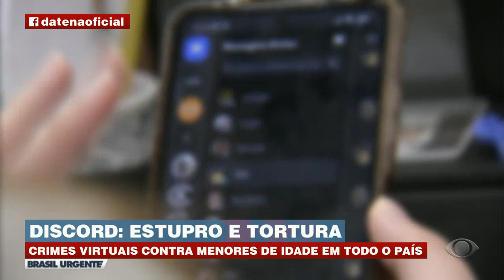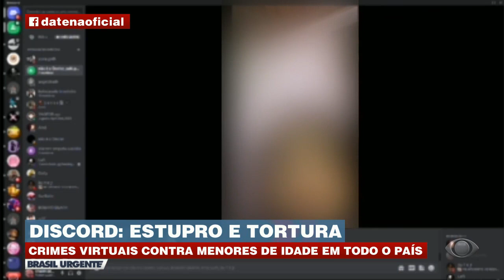Criminosos usam internet pra chantagear vítimas | Brasil Urgente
Dircord vira plataforma frutífera para criminosos realizarem crimes contra menores de idade e chantagear vitimas